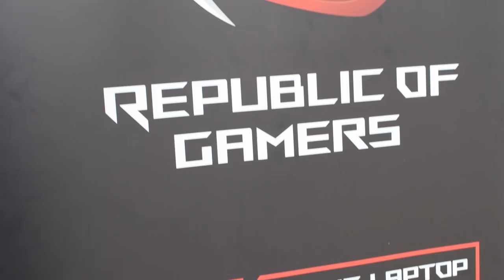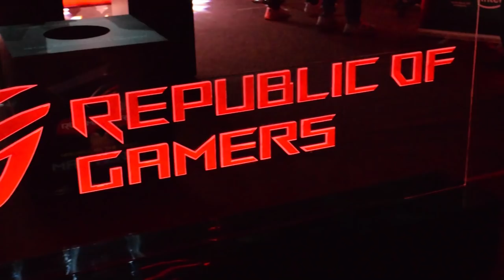ROG MASTERS - ASUS NAMBAWAN! with AnneMateo, AllyzaTaylor, YvetteCorral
"Asus Republic of Gamers at SMX Mall of Asia"